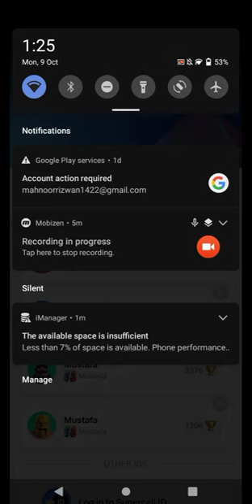Launching into Clash Royale Adventures: Episode 1 - Joining Forces with Abdullah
Embark on an Epic Adventure with Clash Royale Chronicles: Episode 1 - The Journey Begins! Brace yourself for heart-pounding battles and strategic card maneuvers as we delve deep into the arena. Witness the clash of titans unfold as we navigate the dynamic realms of Clash Royale. Will victory be within our grasp, or will our adversaries prove insurmountable? Join us as we forge our path to glory, igniting the fire of competition and conquering the challenges that lie ahead.